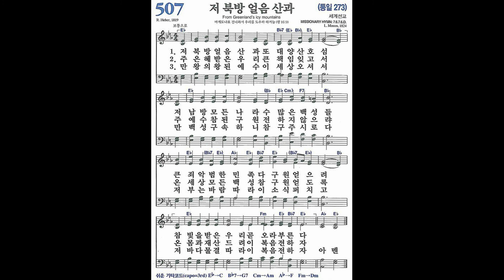[새찬송가] 507장 저 북방 얼음 산과ㅣ 찬송가 파이프 오르간 반주